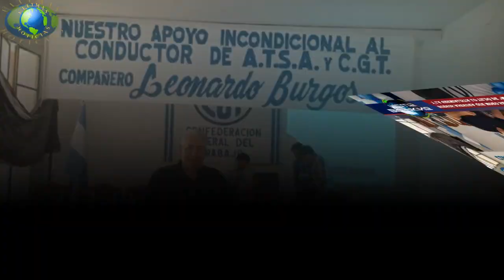Burgos asegura que Moro se “benefició” con la y la gremialista lo tildó de “mentiroso”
La creación del Consejo del Salario, donde iba a confluir la conducción de la Confederación General del Trabajo,solo profundizó más las diferencias el binomio conductor de la central obrera: Leonardo Burgos (ATSA) y Gladys Moro (Apunca). Ayer, el secretario general de los trabajadores de salud deslizó que su par usó la CGT para beneficiar al gremio que representa con un subsidio del Gobierno.